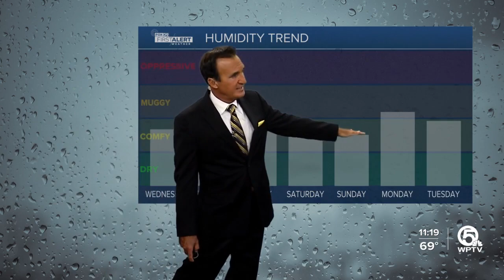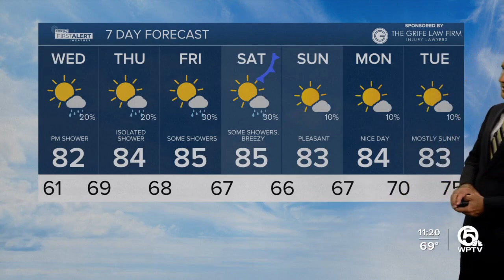WPTV First Alert Weather Forecast for night of Oct. 17, 2023